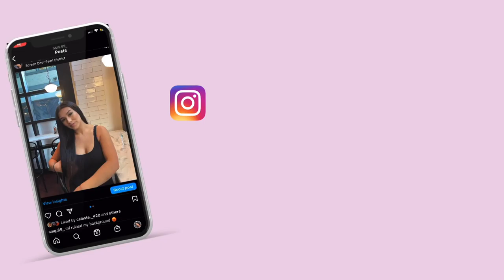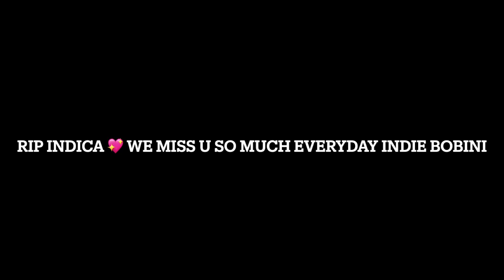Adopting A Kitten From Craigslist! Meet Benji!